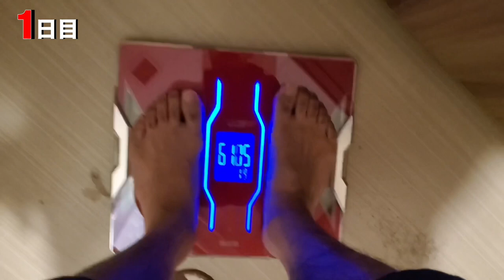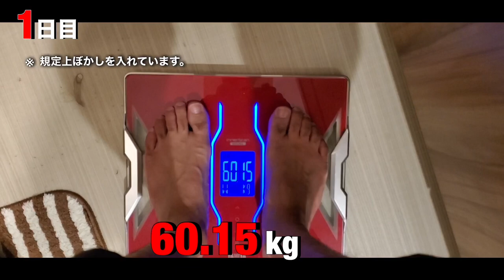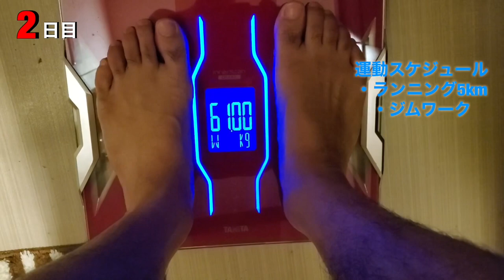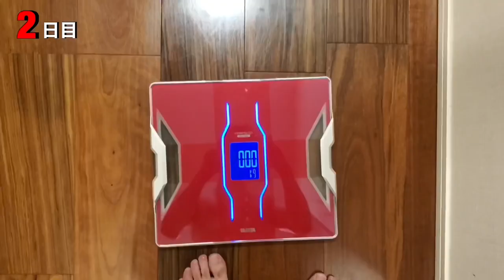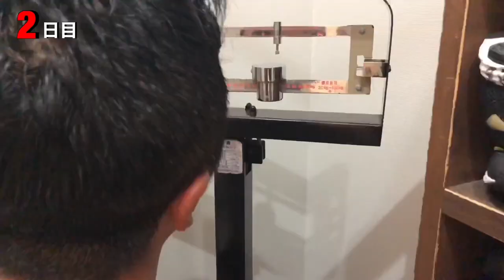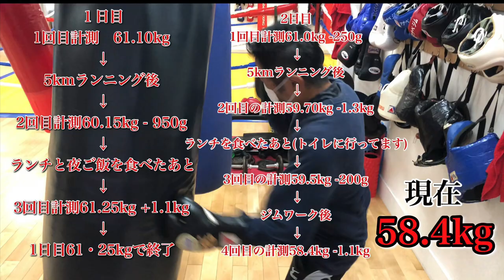内藤大助のコロナ太りにも効く減量法(ダイエット)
内藤大助ちゃんネルをご覧の皆様。

久々の更新ですが！
今回の企画は…
最近太ったと言っていた内藤が自ら
ダイエットにチャレンジ！

今回は
5日間で3キロ痩せる！！

食事制限はほとんどしない内藤大助流の
苦しくない減量方法をご紹介します！！

コロナ太りという言葉がありますが
ほっとくと大変な事になるかも！😨😨😨
その他にも、デートがある。結婚式がある。
今すぐにじゃなくても来年の海に備えて痩せたい…などなど！！
痩せたい人はいっぱいいると思います！

皆様！！
来月46歳の内藤のダイエットをご覧ください😁